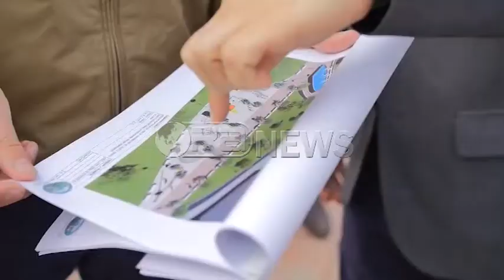Projekti i bashkise - Nis ndërtimi i këndit të 11 të lodrave te “Ali Demi”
Në lagjen “Ali Demi” po ndërtohet këndi i lojrave. Ky është projekti për këndin e 11-të të lodrave të qytetit i ndërtuar nga Bashkia e Tiranës
Kryebashkiaku Veliaj në inspektimin e nisjes së punimeve tha se ky është një tjetër premtim i mbajtur në dobi të argëtimit të fëmijëve dhe në shtimin e sa më shumë hapësirave çlodhëse për qytetarët.
Erion Veliaj: “Në këtë zonë kemi një hapësirë, e cila fatmirësisht është ruajtur dhe shpallur park; është një hapësirë fantastike sidomos për moshat e treta, por ajo që bëjmë sot është se rehabilitojmë dhe e plotësojmë me një hapësirë ekskluzive për fëmijët”